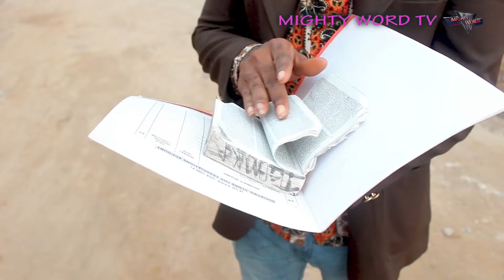Uncommon Bible - Episode 1 [ 2022 Nigerian Movie ]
Luke 4:4.And Jesus answered him, saying, it is written, that man shall not leave by bread alone, but by every word of GOD.
This is one movie you cant afford to miss.
Prod and directed by -Pst  JohnChidi nwuzo@NAZITV_SERIES  @churchofjesuschrist